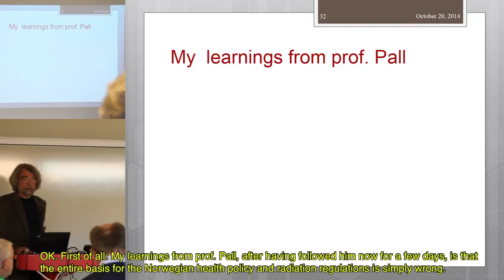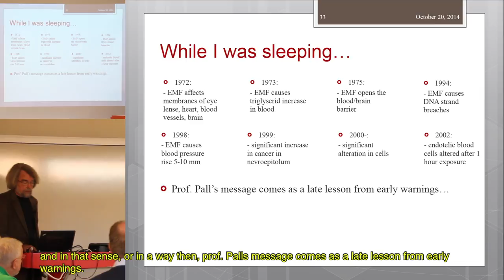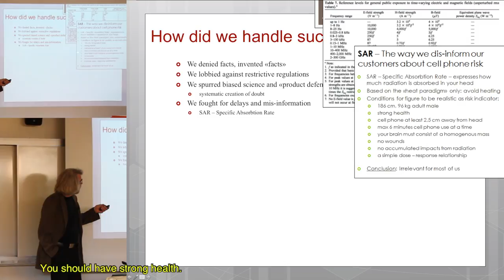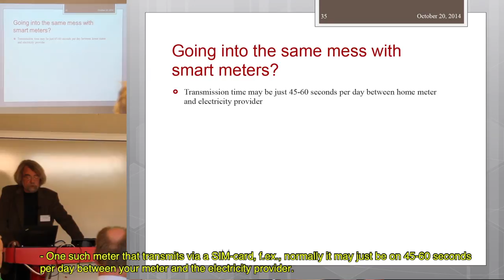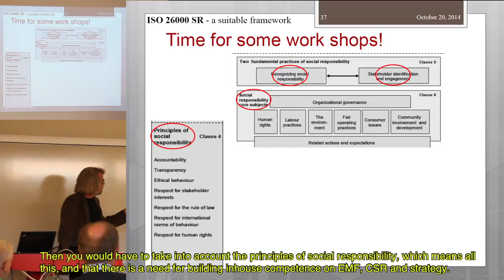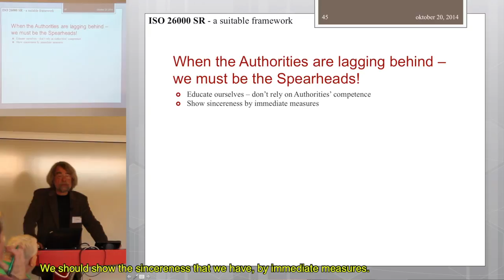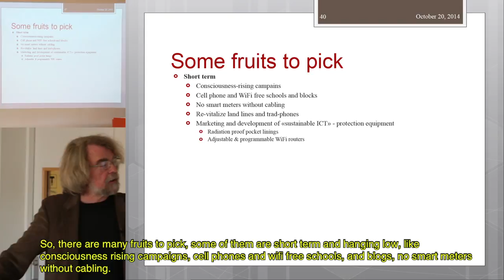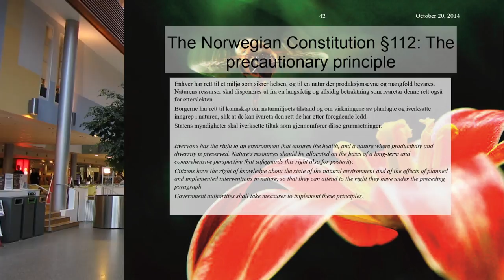Einar Flydal: Electromagnetic fields, health and CSR – What the telecom industry should do now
"Electromagnetic fields (EMF), health and Corporate Social Responsibility (CSR) – What the telecom industry should do now", lecture by Einar Flydal. (Also available with Norwegian subtitles.)

The lecture is a follow-up on prof. Martin Pall's lecture «Electrosmog – The new Health and Environmental Toxin?», available on YouTube. The lecture was part of the seminar «Microwave radiation – a corporate social responsibility challenge for the ICT and smart grid industries?», arranged by the som ble arrangert av BI The Norwegian Business School, Centre for Corporate Social Responsibility, October 20,  2014.

Since 2011, Flydal is retired after more than 30 years in research, development and corporate strategy within telecom and ICT. He has also worked as a professor at the Norwegian University of Science and Technology, and contributed to the development of ISO 26000, guidance standard as to social responsibility of organisations.

The BI Centre for Corporate Social Responsibility (CSR) promotes sustainable development. It engages in research, teaching and active cooperation with other academic institutions, the business community, governmental bodiies and NGOs.